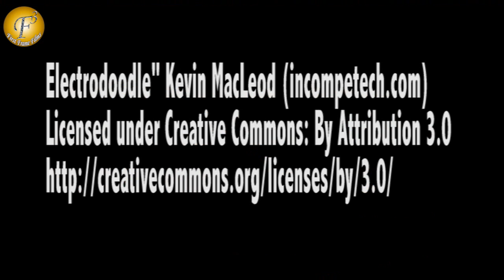SALMAN KHAN FAMILY GANPATI CELEBRATION